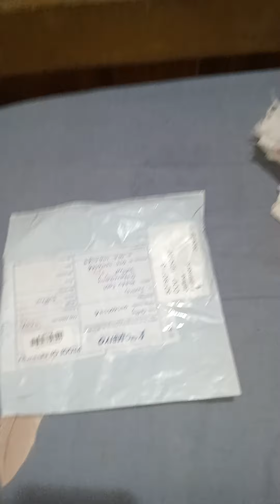punch needle set review